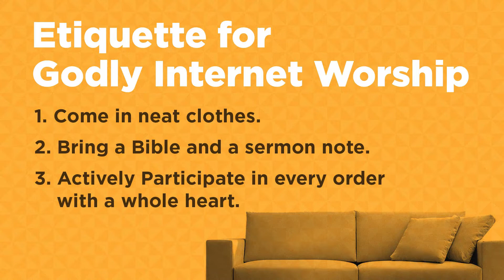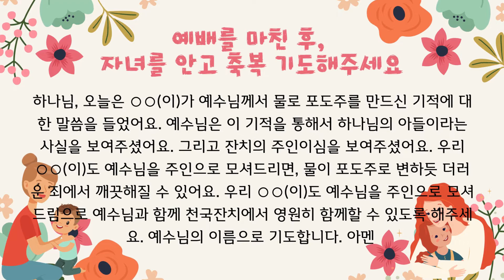영유아부 | 베델교회학교 주일 온라인예배 | 01.16.22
🔹설교제목: Jesus Changes Water Into Wine
🔹성경본문: 요한복음 2장 11절

베델교회 유아부는 3세 부터 5세 아이들을 대상으로 하나님의 말씀을 전하며 세상의 빛이 되도록 사랑으로 양육하고 있습니다. 처음 교회와 하나님의 말씀에 접하는 아이들이 그 속에서 즐거움을 발견하고, 빛이 되는 그리스도인으로 양육되도록 매주 재밌는 예배와 즐거운 놀이 활동, 부모님과 함께 하는 가정예배 등을 통하여 돕고 있습니다.

Here at the Bethel Churchschool's Infant/Toddler department, we share the Gospel of Jesus Christ with children ages 3-5. Our goal is to let our children find joy and love in Christ as they experience God’s word and Church life in the first stage of life.  In order for children to have a strong foundation in the world, we also want to equip parents to be godly shepherds at home. We regularly provide with home activities such as memory verses and family worship guides to help parents participate in the spiritual formation of their children.

본 교회는 해당 규정에 따라 비영리 예배 목적으로만 이용하며, 본 영상에 광고가 재생될 경우, 교회가 아닌 영상에 포함된 음악의 저작권자가 결정한 것으로 수익 또한 교회가 아닌 음악의 저작권자에게 분배됩니다. 본 교회의 라이선스 취득 사실을 CCLI에서 확인할 수 있습니다. CCLI Copyright License No.: 1283253, Streaming License No.: 20253498